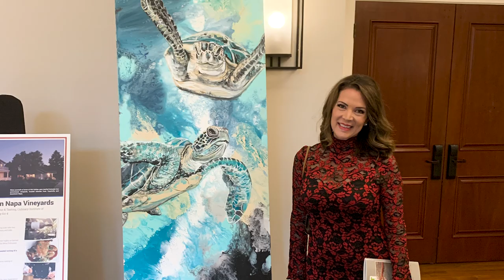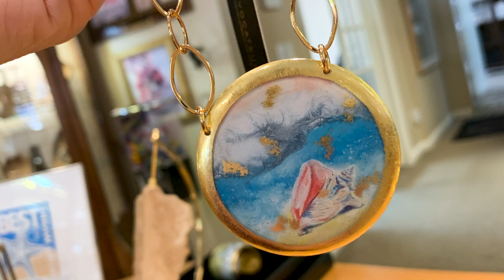How my art business took off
If you were wondering how I made the transition from news to art, this video explains a little bit of the journey.  Plus, what inspires me, and my dreams for the future.